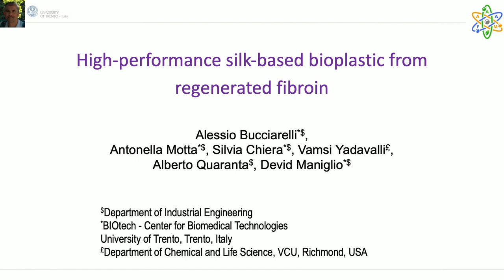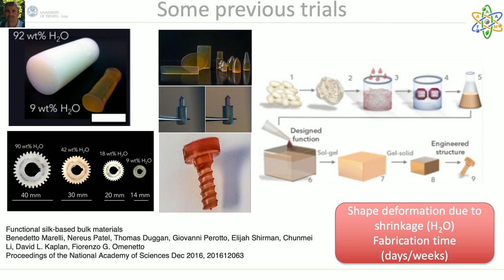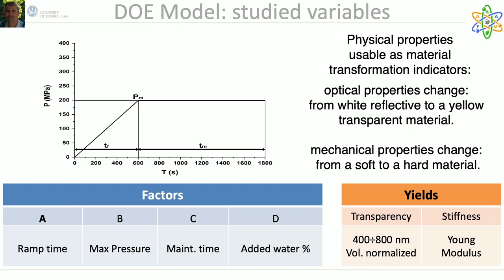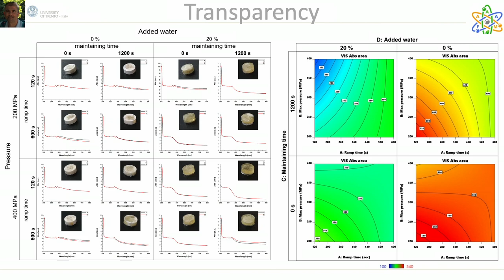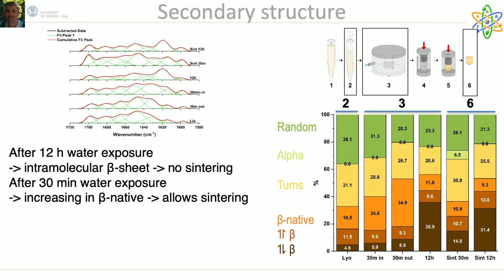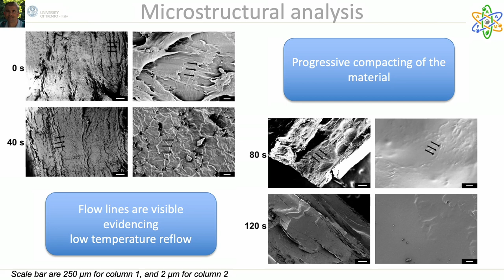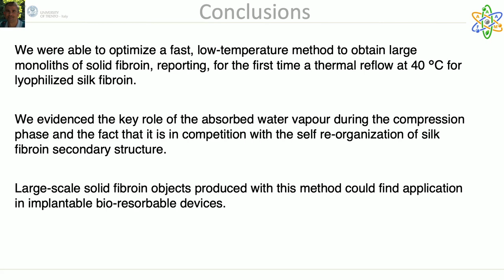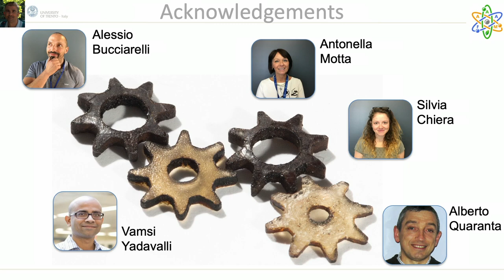High performance silk based bioplastic from regenerated fibroin